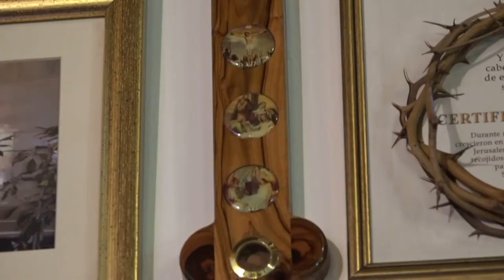CAMINO A BELEN MIERCOLES (11/11/2020) CON FRAY JUAN DUQUE.